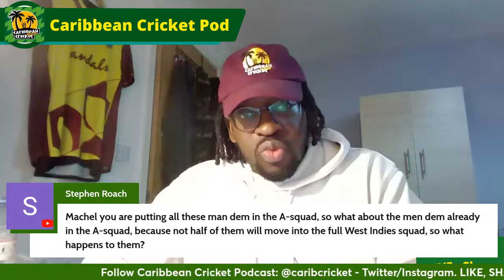West Indies Championship 2024: Round 4 review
Probably the most competitive round of West Indies Championship cricket that we have seen in years.

Every game went into the last day and three of them went to the bitter end.

Machel jumped into the live hot seat to look at the key talking points from Round Four and who/what we should be keeping an eye on.

As always with the Caribbean Cricket Podcast we go into a level of depth and analysis on West Indies cricket that you wont hear anywhere else.

You can also find out more about Caribbean Cricket Podcast